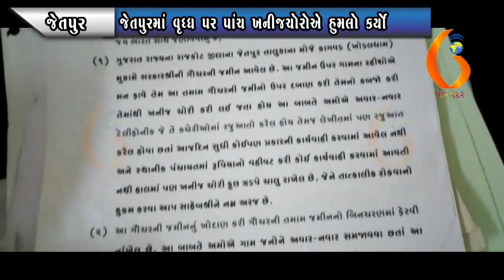JETPUR જેતપુરમાં વૃધ્ધ પર પાંચ ખનીજચોરોએ હુમલો કર્યો 27-11-2021